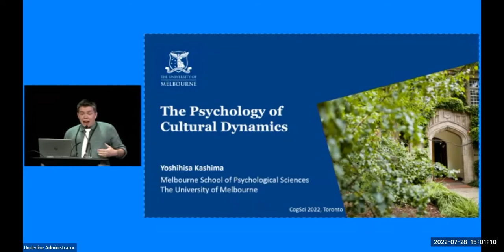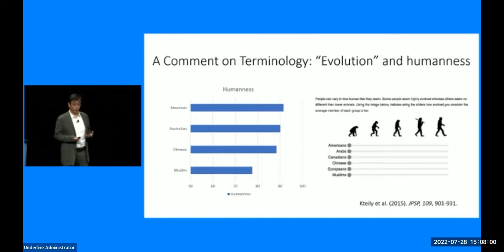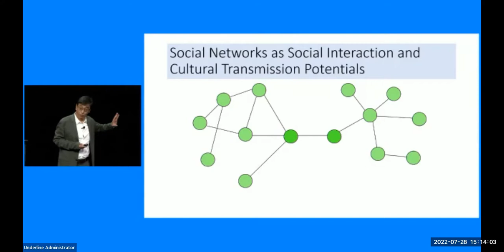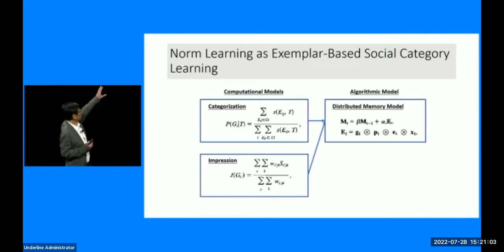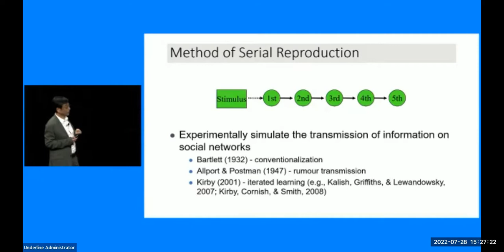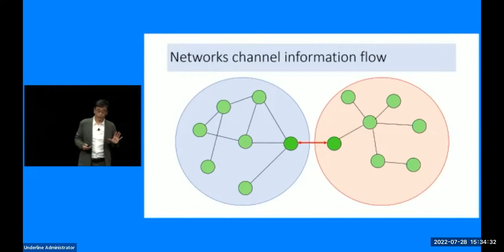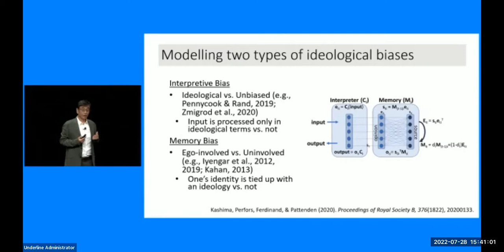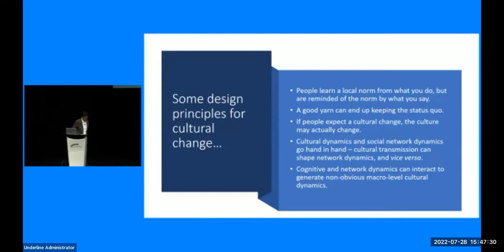The Psychology of Cultural Dynamics - Yoshihisa Kashima